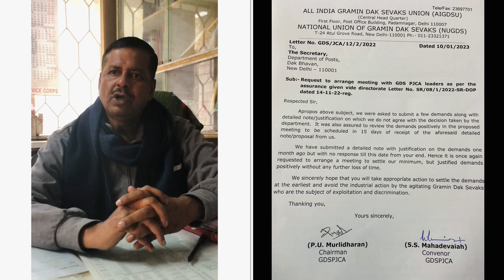GDS PENDING ISSUES 12 24 36, MEDICAL AND GDS GIS Update|जीडीएस 12 24 36,चिकित्सा और जीआईएस